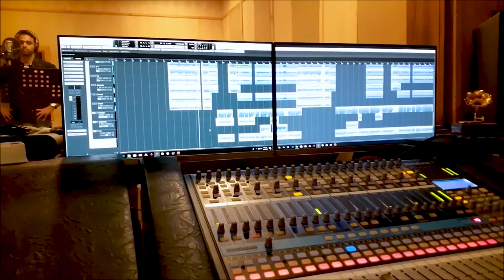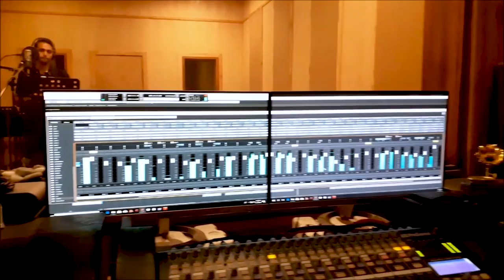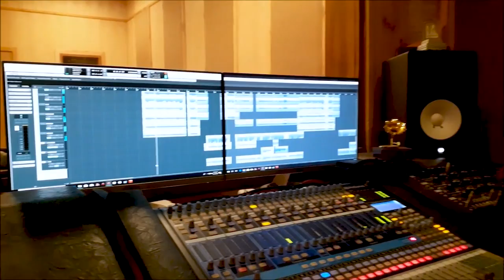Tharu Meda Sandak - Sanka Edirisinghe